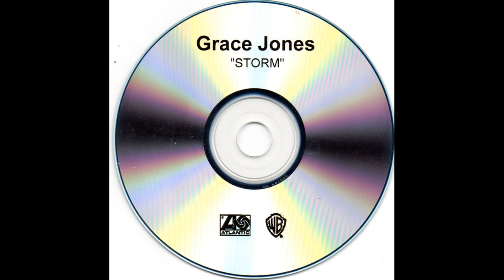Grace Jones Storm Musto's Soft And Warm Mix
A very rare remix of the song "Storm" which was recorded for "The Avengers" 1998 soundtrack.